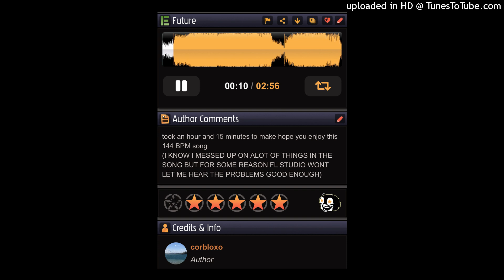Unpr0p - Future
Originally made on January 29 2023